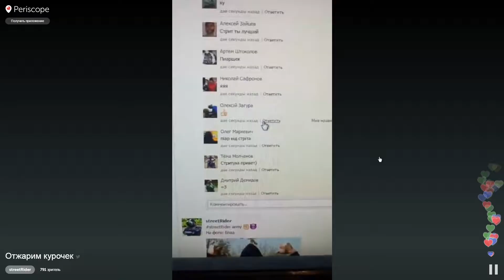КОГДА | streetRider | ПРОЧИТАЛ ТВОЙ КОММЕНТАРИЙ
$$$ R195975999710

# Моя Партнерская Программа AIR.
    1. ПОДКЛЮЧАЕТЕ СВОЙ КАНАЛ К AIR!
  + У Вас более 3000 просмотров? Хорошо! Полный порядок:)
    2. НАЧИНАЕТЕ ПОЛУЧАТЬ ДОХОД:)
  + YouTube — основной источник дохода.
  + У партнеров AIR таких источников много и мы продолжаем
прилежно работать над увеличением их количества:)
+++ Спасибо за Ваше желание стать партнером AIR!